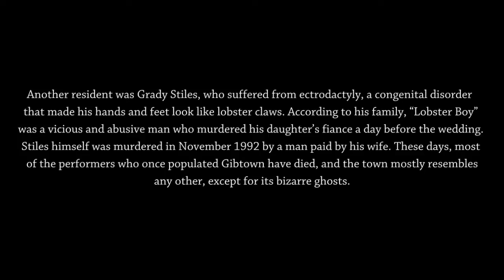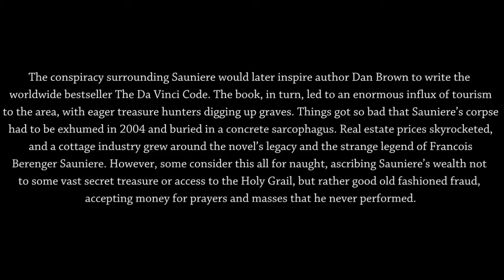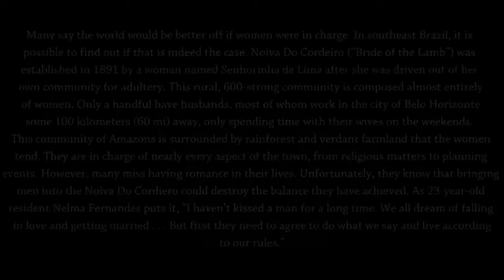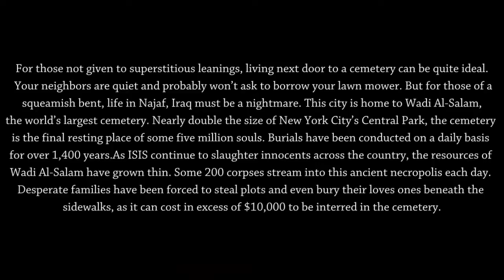10 Of The World’s Most Bizarre Towns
The world is a very strange place indeed. There is no telling what lurks behind picket fences. Below are some of the very strangest locales across the globe, from a city mired in garbage to a community of retired circus freaks.

10. Manshiyat Naser, Egypt (Garbage City)
9. Thames Town, China (Abandoned England)
8. Gibsonton, Florida (Where The Freaks Wintered)
7. Zarechny, Russia (Closed City)
6. Rennes-le-Chateau, France (Church Conspiracy)
5. Chess City, Elista, Kalmykia (A Madman’s Fantasy)
4. Noiva Do Cordeiro, Brazil (All-Woman Town)
3. Neft Daslari, Azerbaijan (Oily Rock)
2. Najaf, Iraq (The Necropolis)
1. Auroville, India (The City of Dawn)